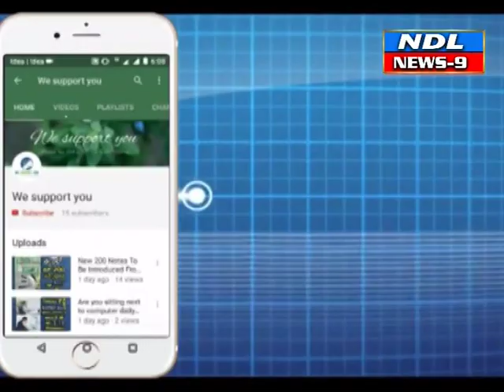ఆపద వేళలో. మేమున్నామంటూ కిరణ్ పేద ప్రజలకు రంజాన్ తోఫా పంపిణీ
Nandyal news9-- నంద్యాల కిరణ్ ఆధ్వర్యంలో రంజాన్ తోఫా పేద ప్రజలకు నిత్యావసర సరుకులు పంపిణీ చేశారు అభినందించిన వన్ టౌన్ ఎస్ఐ సమీర్ భాష